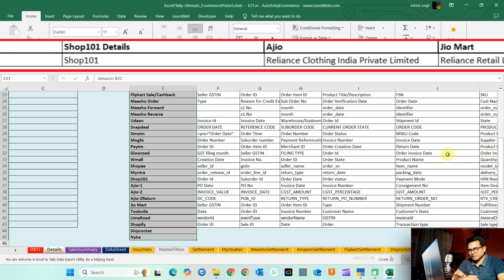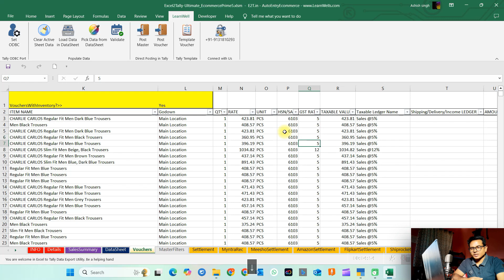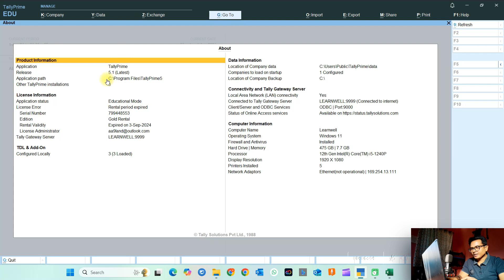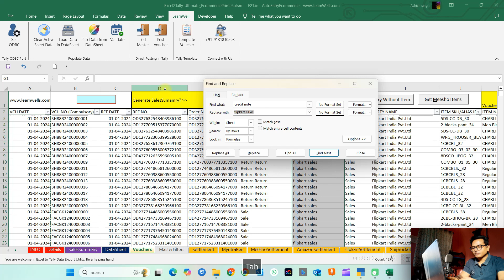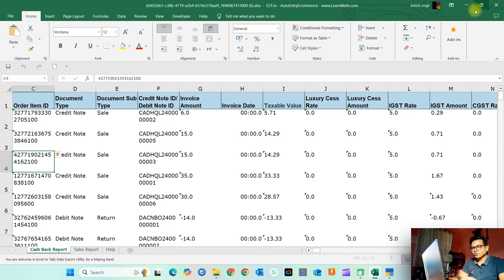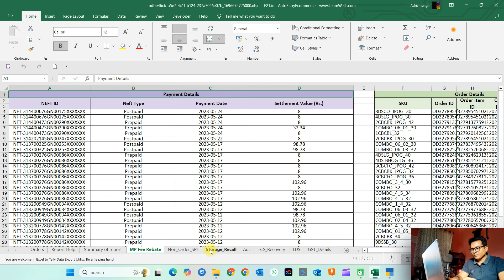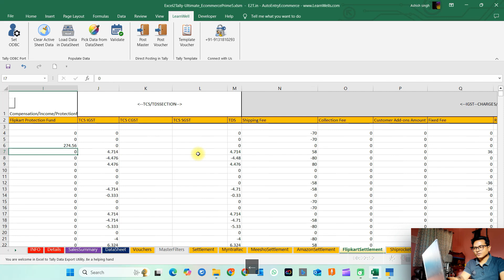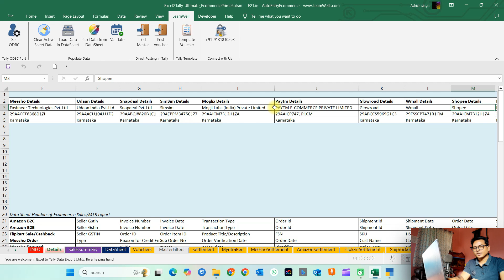ECommerce Data Import EXCEL to TALLY PRIME 5 Like a Pro!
TALLY PRIME 5.1 Secrets Revealed
Tally Prime 5.1 All Features
Tally to Excel - ALL IN ONE | Tally Prime 5.1 Export
✨ GET YOUR TALLY PRIME:

Ashish Singh
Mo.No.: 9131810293